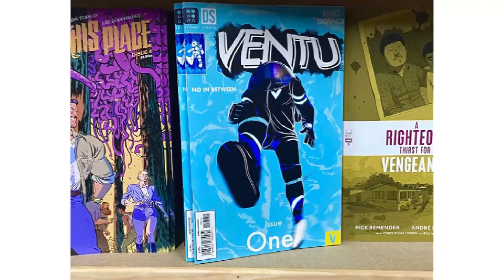Talk with "Exceptional Comic Artist"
Welcome to the E-COMMERCE EXPERT'S TALK!

Our Guest Tonight -
King Hobson

Here, WYTPod presents an online interview series where we talk to the best minds in the ecommerce industry and discuss how they have established their presence online. Also, how we can help them enhance their SEO and digital presence.

Once again, Thanks, King! It was a pleasure to meet you. Also, all the best for your business.